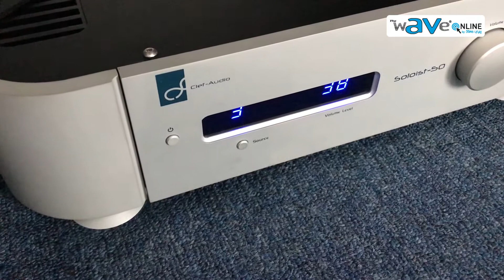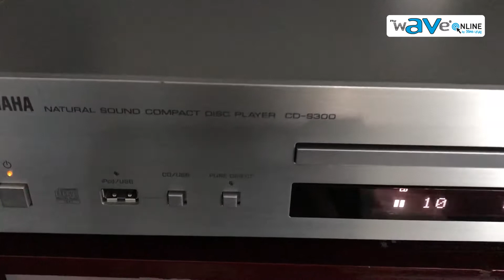The Wave Online ทดสอบ Clef Audio Soloist 50 ตอนที่ 2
Clef Audio Co.,Ltd.

33/83 Group 6 Soi Nak NiWat 22 Nak NiWat Road

Lat Phrao Bangkok 10230 THAILAND

GPS 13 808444n 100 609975e

สอบถามเพิ่มเติม : The Wave Online 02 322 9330